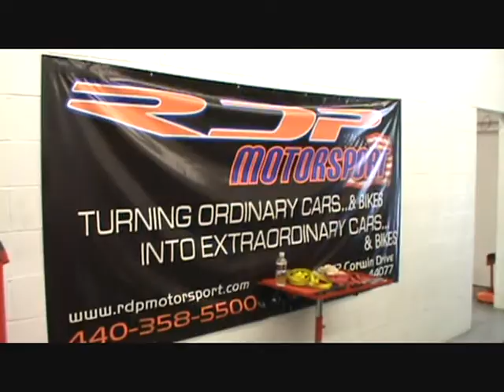Supercharged 2010 SS Camaro Tuned by Steven Leerentveld